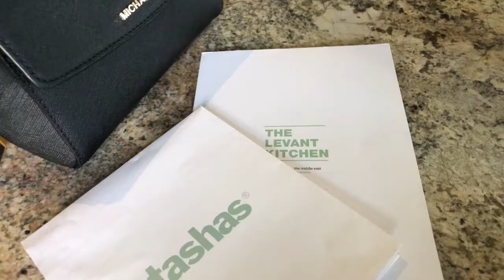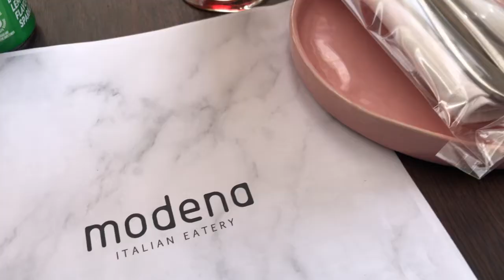Celebrations at La Parada | Champagne Brunch | Women's Day Lunch at Modena